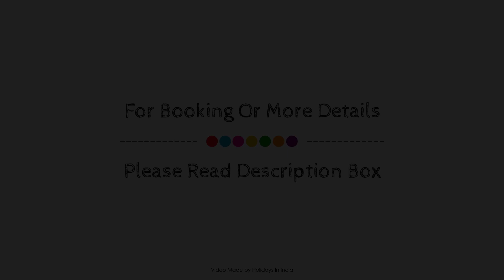Oyo Townhouse 251 Richmond Circle, Bangalore, India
Searching For
1. Oyo Townhouse 251 Richmond Circle - Bangalore
2. Oyo Townhouse 251 Richmond Circle - Bangalore Virtual Tour
3. Oyo Townhouse 251 Richmond Circle - Bangalore Rooms
4. Oyo Townhouse 251 Richmond Circle - Bangalore Amenities
5. Oyo Townhouse 251 Richmond Circle - Bangalore Videos
6. Oyo Townhouse 251 Richmond Circle - Bangalore Offers
7. Oyo Townhouse 251 Richmond Circle - Bangalore Deals
Audio Credit:
Track Title: Blank Slate
Artist: VYEN